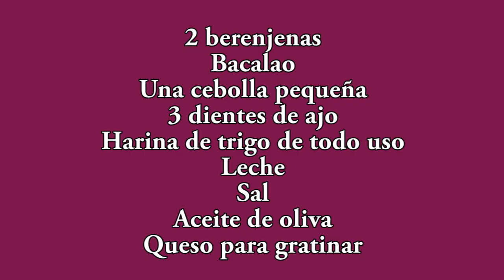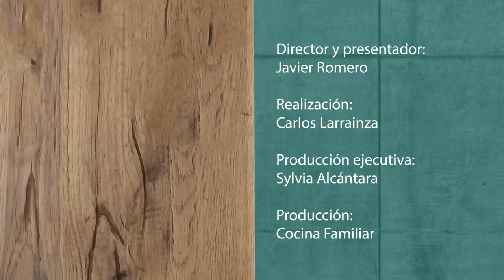Berenjenas rellenas de bacalao By JavierRomero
Receta de berenjenas rellenas con bacalao y gratinadas con queso. Una receta llena de sabor para paladares exigentes.